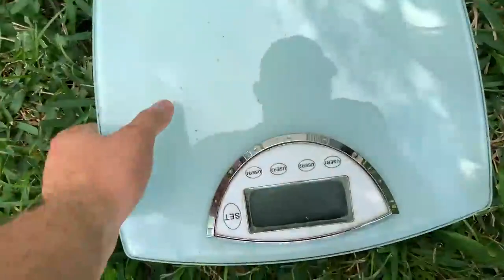COOKING a GIENT CRAB DELIECIUS ராட்சச நண்டு சமயல்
i got this video from creative common ,all credits to the creaters